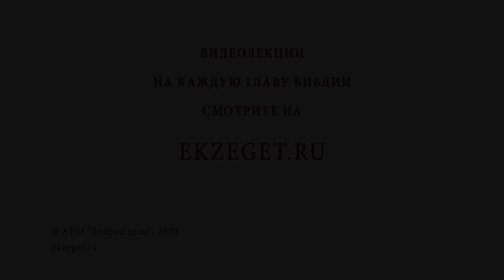Развод и повторный брак (1 Коринфянам 7:10) Алексей Ильич Осипов. Толкование Нового Завета. Библия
В сегодняшнем видео услышим толкование Профессора Богословия Алексея Ильича Осипова на стихи из 1-ого Послания к Коринфянам Святого Апостола Павла о разводе, повторном браке и коснемся следующих тем:

🔸О том, к кому обращены слова Святого Апостола Павла
🔸О совете тем, кто собирается выходить замуж или жениться
🔸О разных жизненных ситуациях
🔸О разрешении в Церкви второго брака
🔸О возможности третьего брака